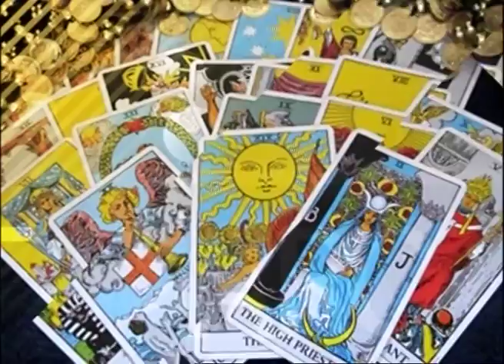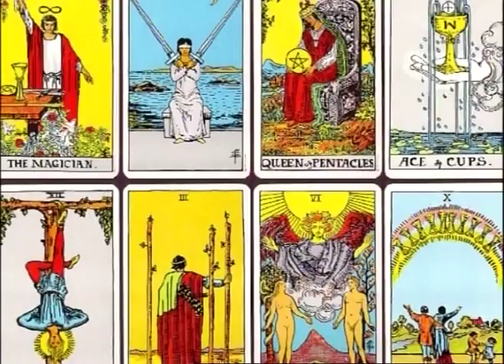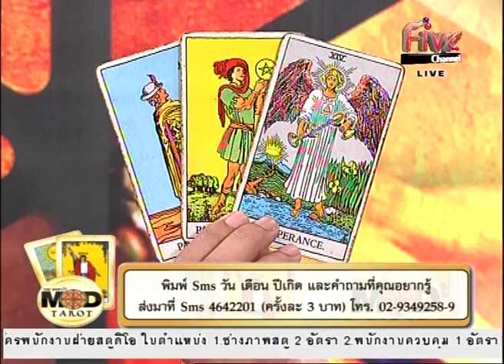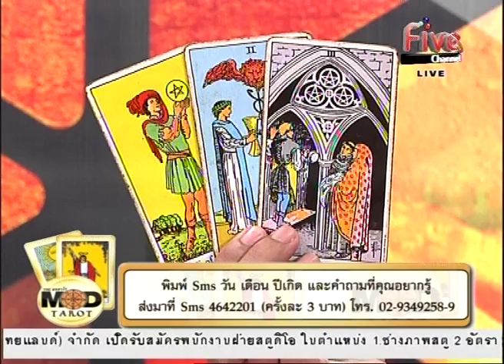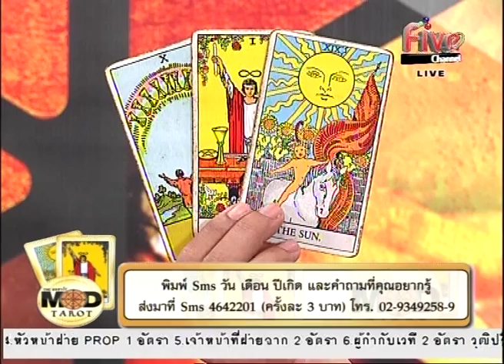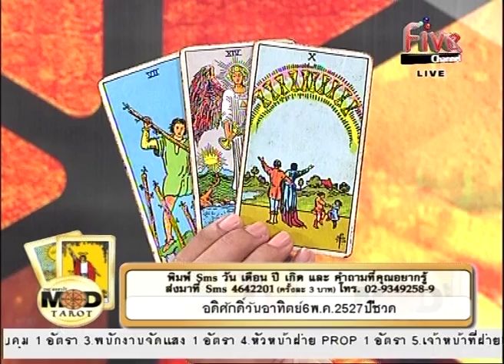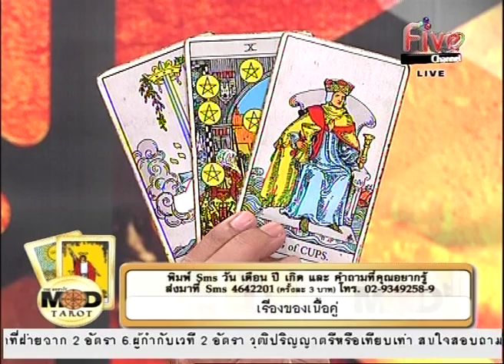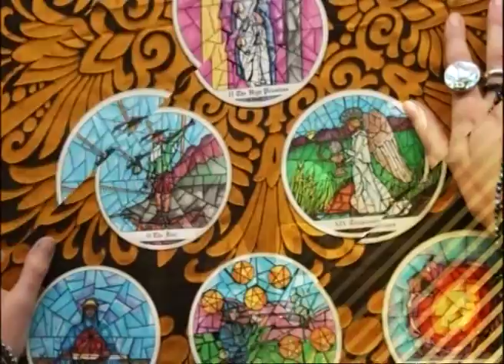บ้านโหราศาสตร์ มดทาโร่ 07-05-15 1/3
บ้านโหราศาสตร์ THE MOD TARO

ดำเนินรายการโดย   นายณิชภศิษฐ์ ภานุชิตพุทธิวงศ์
วิทยากรประจำรายการ   อ.สุทธิ์ภักดิ์ เสมรบุณย์
ผู้เชี่ยวชาญทางด้าน ศาสตร์แห่งไพ่ทาโรต์

ช่วงที่1 เป็นการทำนายดวงของคนแต่ละวัน ในรอบสัปดาห์